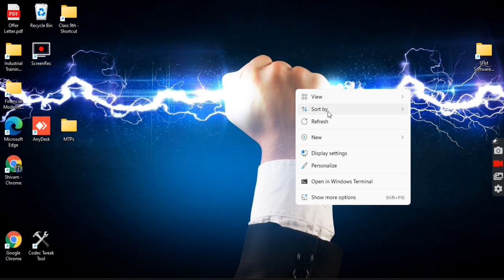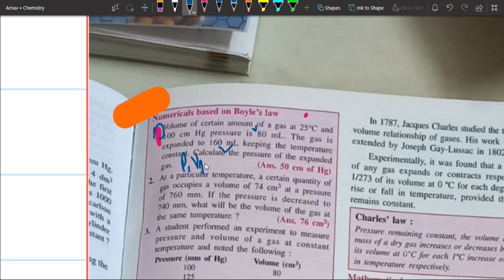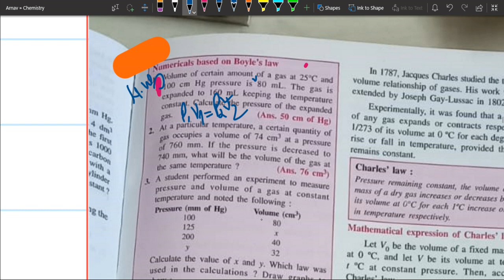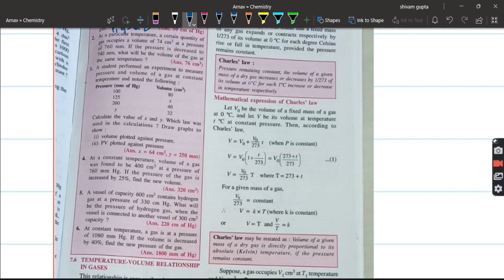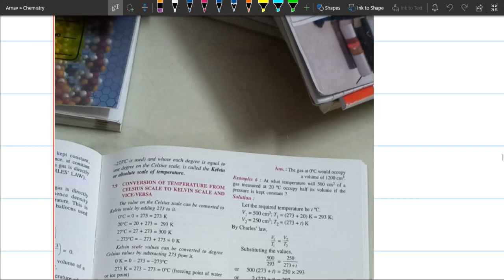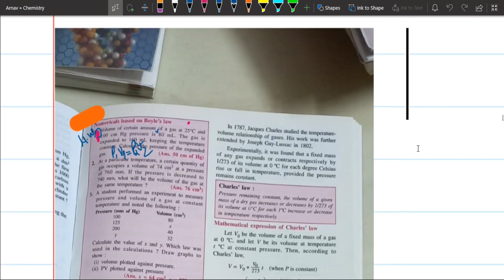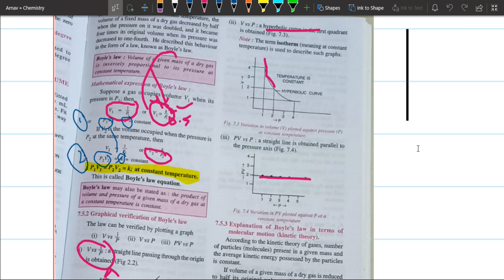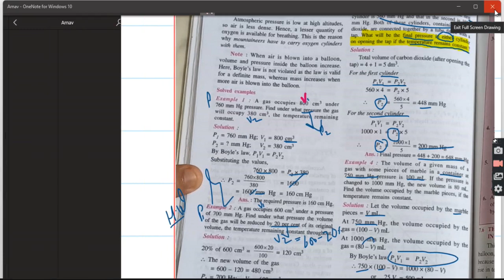Study of Gas Laws Part 2B